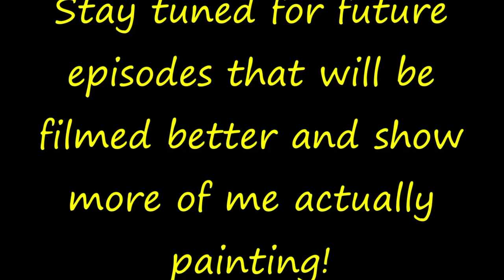How Do You Paint / the DEMO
Please enjoy my Bob Ross-inspired painting show.